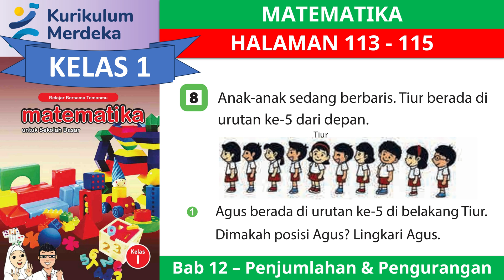Kurikulum Merdeka Kelas 1 Matematika | Bab 12 | Pengurangan (2) | Halaman 113 115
"Hi Adik-Adik,

Di video kali ini kita akan membahas kunci jawaban dari Buku Kurikulum Merdeka Kelas 1 Matematika | Bab 12 | Pengurangan (2) | Halaman  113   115

kunci jawaban, materi pelajaran sekolah, kurikulum merdeka, kurikulum prototype, matematika kelas 1, matematika kelas 1 kurikulum merdeka, persoalan 1, persoalan 2, penjumlahan, bab 11, bab 12, pengurangan, penjumlahan dan pengurangan, kunci jawaban matematika kelas 1 kurikulum merdeka halaman 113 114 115,